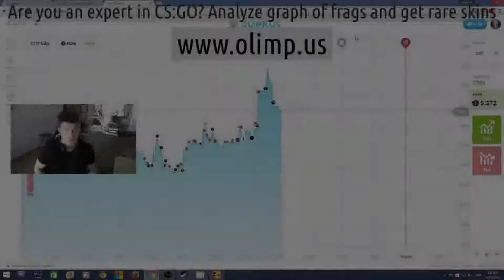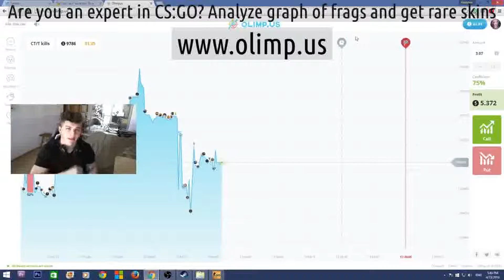To download csgo the pirate 2015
Csgo golden knife / Katowice finals csgo / Workshop training aim csgo / Csgo a roulette to download a script / Statistics of victories of csgo / Triger on csgo / Csgo how to disconnect animation / Csgo hot com / Csgo gt 220 / 4b80d4da33